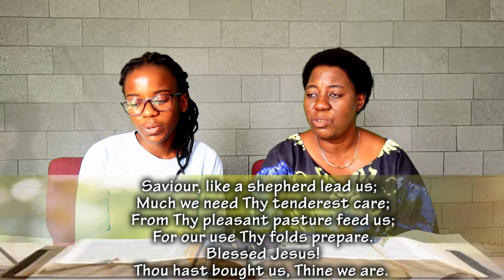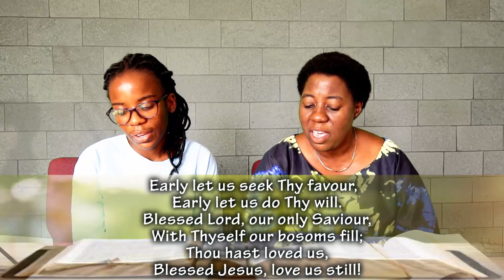Jesus calls his Disciples I Sunday School l 06 April 2023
Jesus his Disciples I Sunday School l 06 April 2023